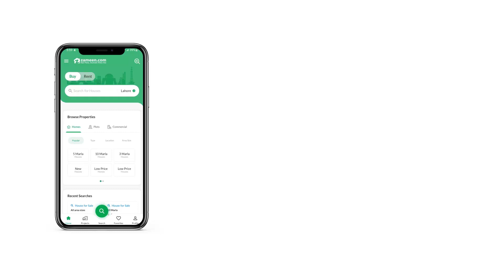1 KANAL RESIDENTIAL PLOT FOR SALE IN C-15 ISLAMABAD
Residential Plot In C-15 Beautiful Location Is Available For Sale In Very Reasonable Price

Best Time For Investment
We Also Deal All Categories Plots in C-15. C-16. C-12 and Shah Allah Ditta
Fore More Options And Detail Cont